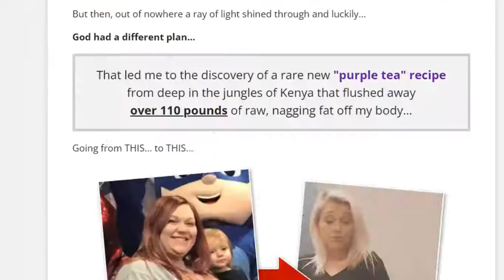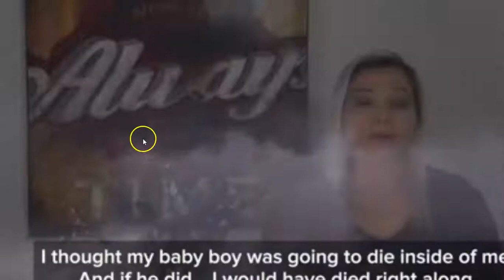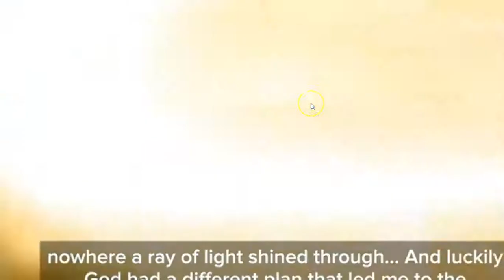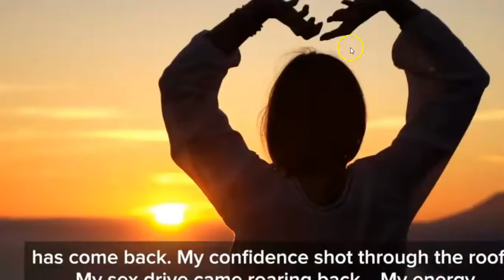Review PT Trim Fat Burn: Melting 110 LBS With Purple Tea [Review pt trim fat burn]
This single mum testifies on how her baby boy pregnancy and herself got saved through drinking "PT Trim Fat Burn" (Made from Purple Tea Ingredients)

There, you learn that not all teas work like "pt trim fat burn" ….That fat burn tea is powerful than:

🔻fat burning green tea
🔻fat burning tea recipe
🔻fat burning tea

I know that on the web you can discover few details about purple tea benefits but for sure the Kenya originated packed into 'pt trim fat burn' out stands them all as it pure and packed with all quality assurance requirements.

Have you been asking:

🤔What is Kenyan purple tea?
🤔What is purple tea good for?
🤔What does Kenyan purple tea taste like?
🤔How do you make Kenyan purple tea?

 Watch this video and hear how because of her 290 pounds weight, she literally came "this close" to killing her baby son.

But then, out of nowhere a ray of light shined through and luckily...

God opened new door and learned, through her friend, a rare new "purple tea" recipe from deep in the jungles of Kenya that flushed away over 110 pounds of raw, nagging fat off my body….
That’s what saved her baby and herself!

Please,  take some minutes and watch her testimonials to find out why we are the finest choice regarding pt trim fat burn...All happens:

- Without completely changing my diet…
- Without giving up my favorite foods forever…
- And without hours of backbreaking cardio that kills your knees and ruins your joints.

Day after day, the more of this rare purple tea I drank the more weight kept coming off.
Are you viewing a lot of videos? The take a break suggestion lets you set a pointer to take a break while watching videos.
Down 10 pounds…
Then 22 pounds…
Then 56 pounds…
And when all was said and done...
She then lost over 70 pounds of pure fat and a whopping 110 pounds overall